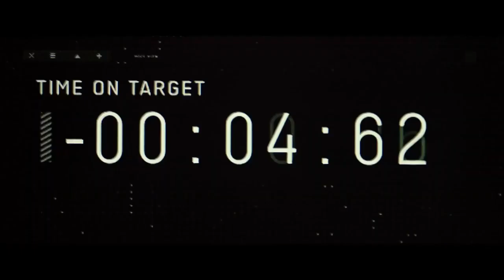Top Gun: Maverick - Trailer Oficial Subtitulado Español Latino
¿Están los pilotos humanos obsoletos debido a los drones? Tom Cruise como Maverick les demostrará que no es así. Ellos volverán para quedarse.
ESTRENO: 2020